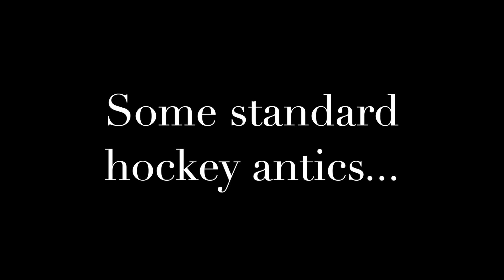Vet Hockey promo video 2020/21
Mixed Hockey is a fun, relaxed and enthusiasm-filled environment where you will get to meet people of all years and abilities, ranging from complete beginners to University first team players! Vets and Biovets join together and everyone gets a chance to play for the team if they want to - we have regular derby’s against the medics which, as you can imagine, get pretty competitive! This year we had loads of socials - AU nights, drunk hockey and a takeaway night to name a few, as well as continuing the tradition of Sunday trips to the Brookie after training.
Liverpool University Vets Hockey Club